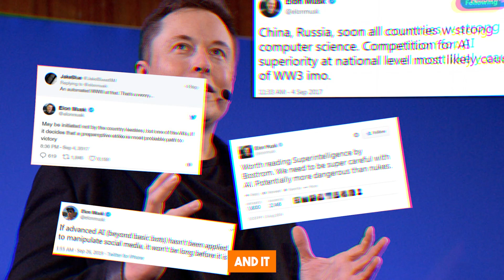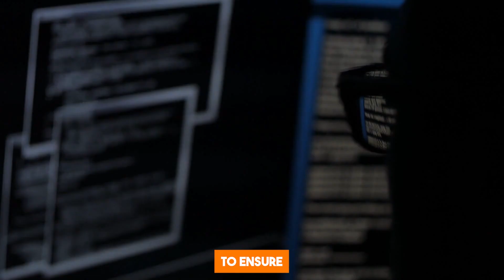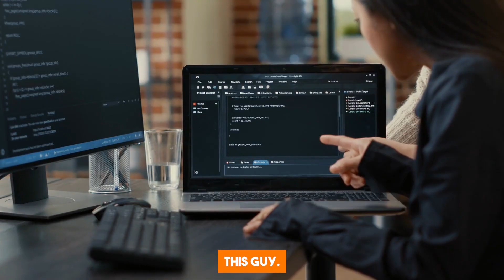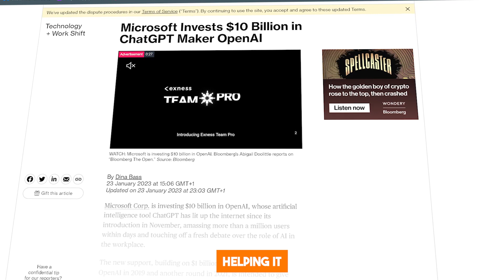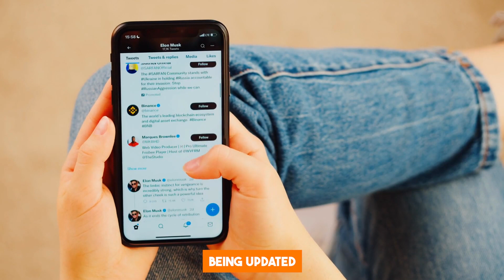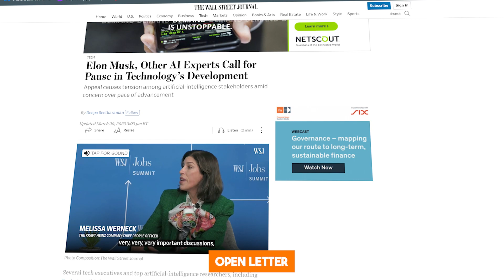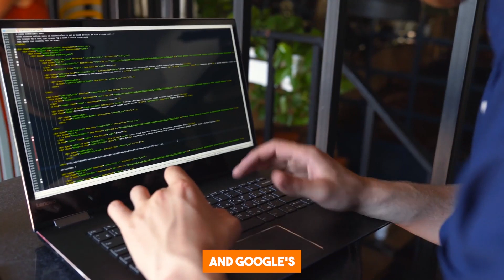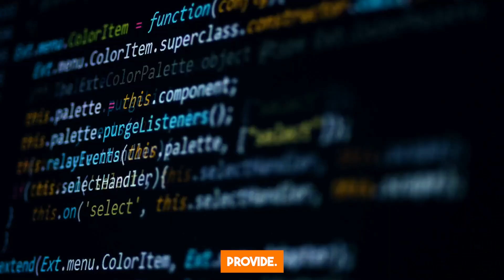Announcing X.AI by Elon Musk: A New Chapter in The AI Revolution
🔥 Elon Musk Reveals X.AI: Revolutionizing the AI Landscape (Exclusive Interview) 🔥

Elon Musk, the visionary CEO of Tesla, has unveiled his groundbreaking venture into the world of artificial intelligence - X.AI. In this exclusive interview, we delve deep into the emergence of X.AI and its pivotal role in reshaping the AI landscape.

🌐 Welcome to The AI Trend, your ultimate source for the latest updates in AI technology! 🌐

In this video, we explore Elon Musk's determined mission to create an AI system that prioritizes safety and truth-seeking above all. X.AI, backed by a team of top engineers from industry giants like Google, Microsoft, and the University of Toronto, aims to redefine the future of AI with its innovative approach.

💡 Watch to discover:

Elon Musk's strategy to establish a safer and more advanced AI system
The core philosophy behind X.AI: Developing a truth-seeking AI model
The brilliant minds driving XAI's development, including Igor Babuschkin and Demis Hassabis
The potential implications of X.AI's access to Twitter's vast database for AI training
Elon Musk's concerns about AI existential threats and his strategy to mitigate them
The unique features of X.AI's TruthGPT, designed to provide accurate and unbiased information
Join us as we uncover the exciting journey of Elon Musk's X.AI and its impact on the future of artificial intelligence. The stage is set for a transformation that will undoubtedly shape the way we interact with technology.